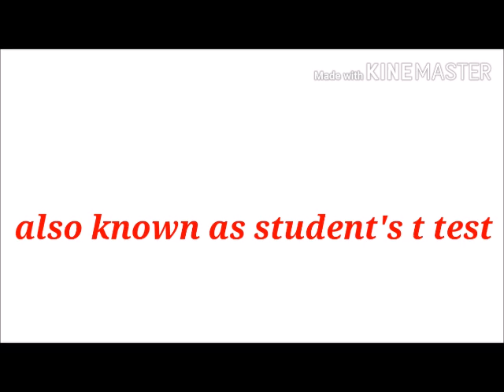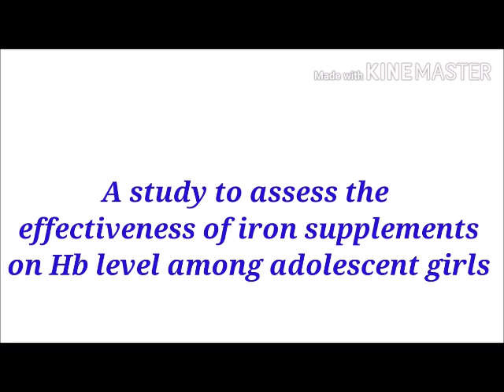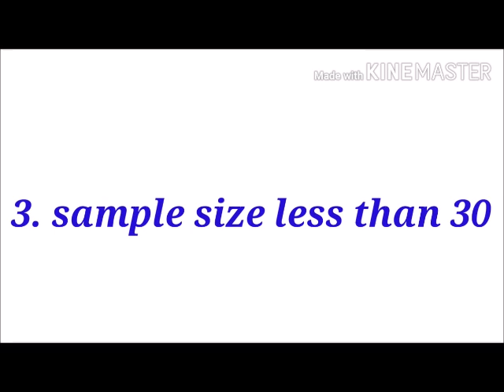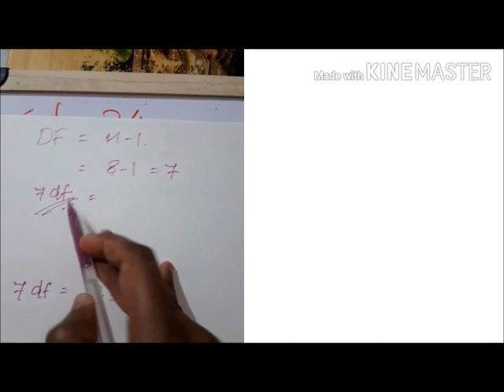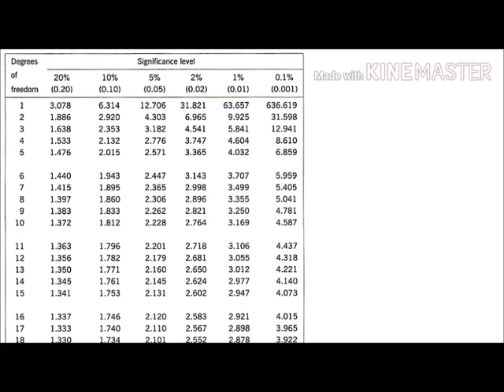Paired T test || with example || statistics made easy || for nursing students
Statistics made easy### paired t test solved with example. for bsc nursing students or MSC nursing students
how to test the hypothesis by using paired t tet
statistical test used to assess the effectiveness of any intervention
choosing which statistical test to use

students t test